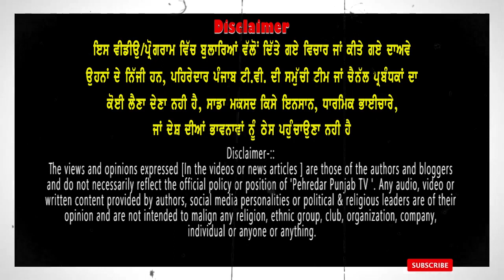🔴Lakha Sidhana Latest Speech | Pind Sidhana | Bathinda| Delhi Kisan Protest | Pehredar Punjab TV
🔴Lakha Sidhana Latest Speech | Farmer Protest | Delhi Kisan Protest | Pehredar Punjab TV |

ਧੰਨਵਾਦ ਸਹਿਤ ।